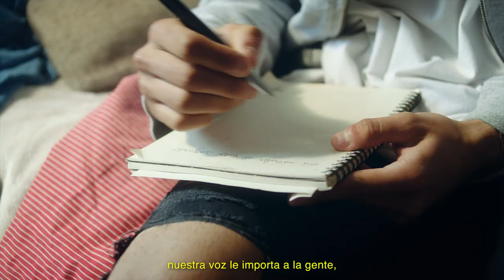UNICEF YoElijoVotar Insta+Whatsapp